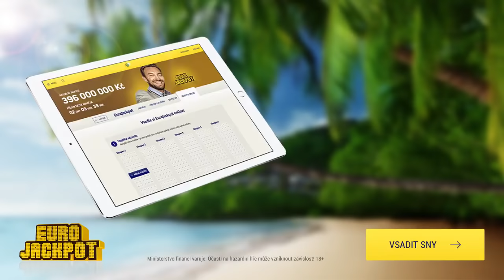Nemáte svá šťastná čísla? Vsaďte na své sny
Nenapadá vás, jaká čísla vsadit? Vsaďte si místo nich své velké sny a hrajte o miliardy.